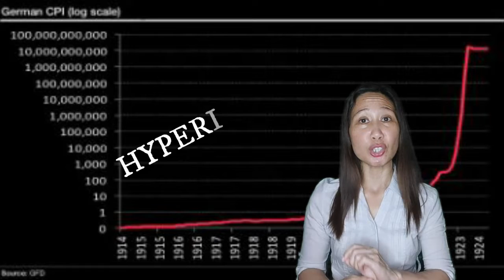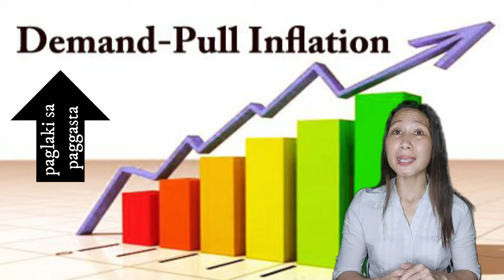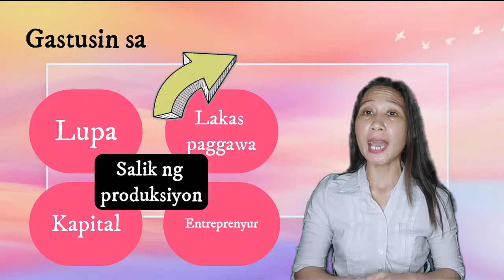AP Grade 9:Q3: W4: Konsepto at Dahilan ng IMPLASYON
Dahil nararanasan natin ang pagtaas ng presyo taon taon, ano nga ba ang tawag dito? Ano ano nga ba ang mga pangunahing dahilan kung bakit tumataas ang presyo ng mga bilihin. Panoorin ang video na ito at matuto. Have a happy learning mga ka L!